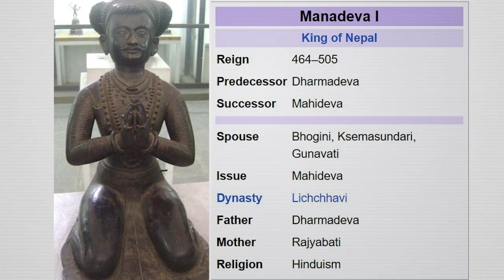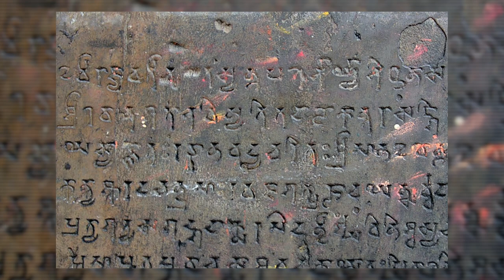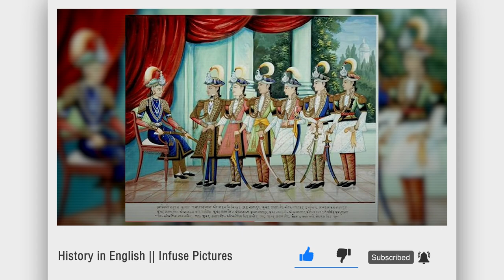Narayanhiti Palace || History in English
Narayanhiti Palace

Sound: Anish Rajbhandari
Concept: Nian, Subigya Sunder Shrestha
Voice: Nian